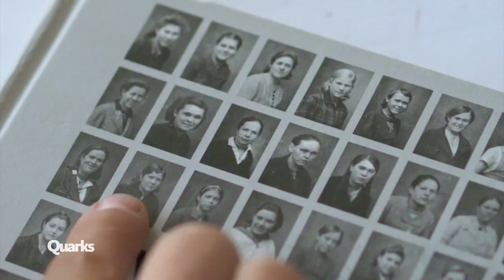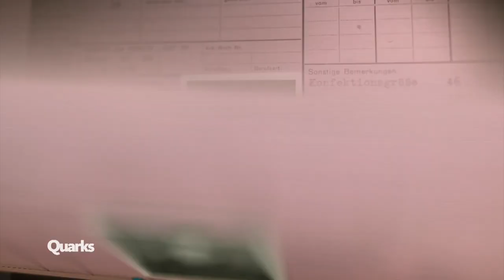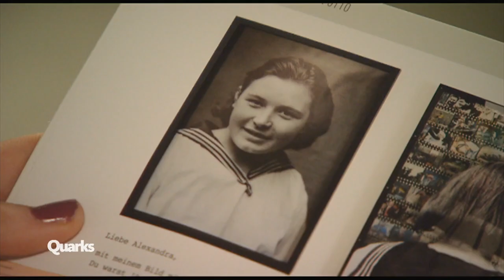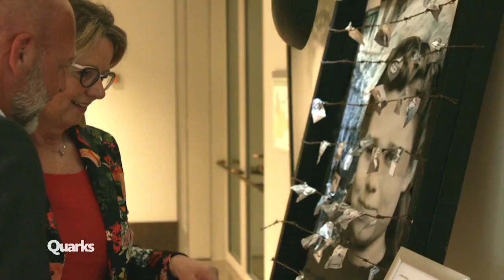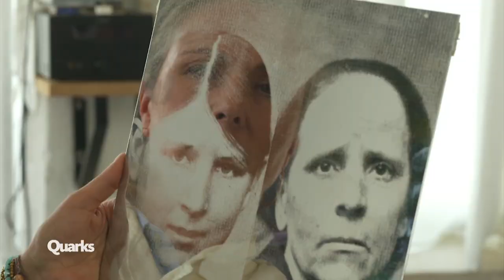Zwangsarbeiterinnen: Die vergessenen Opfer der Möhnekatastrophe | Quarks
Zwangsarbeiter und Zwangsarbeiterinnen waren häufig Opfer in der NS-Zeit, an die man sich später nur ungern erinnerte. Britische Kampfpiloten sprengten am 17. Mai 1943 in einer nächtlichen Aktion die Staumauer der Möhne-Talsperre. Hunderte von Anwohnern der Talsperre ertranken - und mindestens 700 Zwangsarbeiterinnen. Die Künstlerin Astrid Breuer ist in einem der betroffenen Orte an der Talsperre aufgewachsen und erfährt erst als Erwachsene von einer Seite der Geschichte, über die wenig gesprochen wird.

Wir haben die Künstlerin Astrid Breuer getroffen, mit ihr über die Katastrophe, das Schicksal der Zwangsarbeiterinnen im Ort Arnsberg und das daraus entstandene Kunstprojekt gesprochen.
Es ist kaum dokumentiert, was mit den Zwangsarbeiterinnen geschah. Auf Personalregisterkarten eines örtlichen Betriebs findet Astrid Breuer den Hinweis: "Bei Wasserkatastrophe ertrunken." Die Nachforschungen führen die Künstlerin zu dem grausigen Schluss, dass über 700 Zwangsarbeiterinnen auf der Wiese direkt vor ihrem Atelier ertrunken sein müssen.
Warum heute niemand mehr über das Schicksal der Zwangsarbeiterinnen redet? Vermutlich, weil Zwangsarbeiterinnen allgegenwärtig waren. Man konnte sich Zwangsarbeiterinnen für die Gartenarbeit ausleihen, sie lebten unter der Zivilbevölkerung. Daher konnte nach dem Fall des NS-Regimes niemand behaupten, nichts von den Zwangsarbeiterinnen gewusst zu haben. Das will die Künstlerin Breuer so nicht stehen lassen und organisiert eine große Kunstausstellung, um die Opfer der Katastrophe sichtbar zu machen und an die Zwangsarbeiterinnen und was ihnen geschah zu erinnern.

Autor/innen: Mike Schäfer